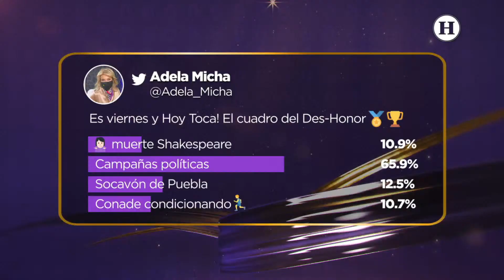MontoShot La mesa del deseo